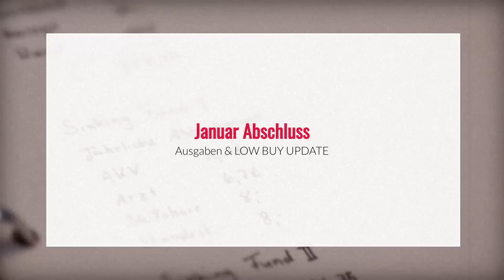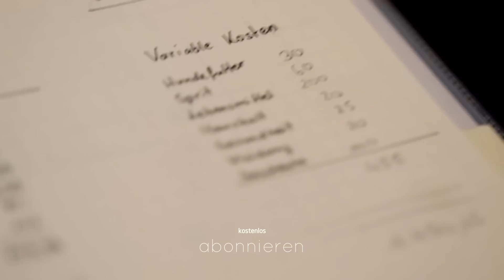JANUAR EINNAHMEN & AUSGABEN | LOW BUY UPDATE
FINANZEN JANUAR 2021

Wie jeden Monat nehme ich meine Einnahmen und Ausgaben genau unter die Lupe. Ich zeige euch detailliert wie viel Geld ich ausgegeben habe und wie viel ich verdient habe.

Außerdem besprechen wir, wie es im ersten Monat mit LOW BUY lief. Habe ich es geschafft nur 3 Sachen zu kaufen?

Ab Min
01:05 Januar Einnahmen & Ausgaben
10:55 Low Buy Update

B U D G E T   P L A Y L I S T

N O   B U Y   P L A Y L I S T

Meine neue Kamera:

K A M E R A S

Canon EOS 70D
Canon Powershot G7X
Go Pro: Hero 4 silver edition

Schnittprogramm:
Video Deluxe 2016
*Die Produkte mit Sternchen wurden mir kostenlos zur Verfügung gestellt. Die Meinung über die Produkte ist meine eigene. Es erfolgt keine Kooperation. Ich erhalte keine Bezahlung dafür euch diese Produkte zu zeigen und ich bin auch nicht verpflichtet die Produkte in einem Video zu zeigen.
**Bei Produkte die mit zwei Sternen gekennzeichnet sind handelt es sich um Produkt Placement (Ich habe Geld dafür bekommen, euch dieses Produkt vorzustellen). Ich habe das Produkt getestet und mich dafür entschieden es euch vorzustellen.
Es handelt sich hierbei um Werbung mit dem Ziel zum Kauf zu motivieren.
Alle Produkte, die mit Sternen gekennzeichnet sind habe ich getestet und sie haben mich persönlich überzeugt, deshalb möchte ich euch darüber informieren. Nicht jedes Produkt ist für jede Person geeignet (Beispiel: Pflegeprodukte). Deshalb überlegt bitte vor dem Kauf ob das Produkt etwas für euch ist!!

Impressum:
Agnes Hartong
Hafenstr. 25
90768 Fürth